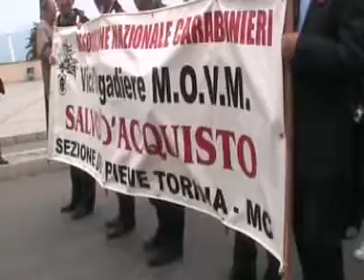raduno lavorabile ULTIMA PARTE.mpg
Sfilata anc raduno Reggio Calabria 18 Aprile 2010